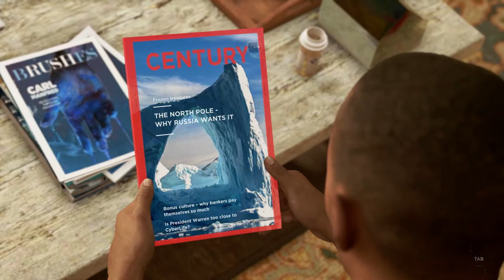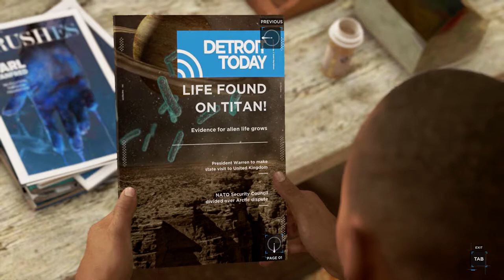Detroit: Become Human (Carl Manfred House)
This is mostly a reference video for a school project that a friend and I'm working on, it plays the entire chapter (The Painter) but it focus on the details of the house.

We are going to replicate it on Maya and that's why I wanted to see every angle of the house.